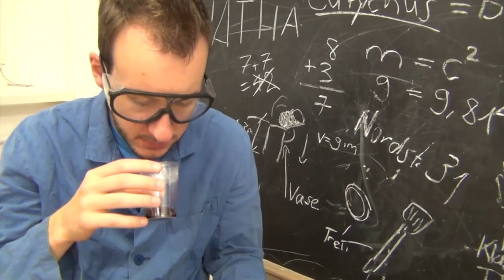Was ist Eutychus?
Ein neuer Youtube-Kanal? Eine gute Frage.
Dieses Video liefert eine ernste Antwort darauf und stellt das Trio der "Prägnanz"-Serie mal aus einer neuen Perspektive vor.